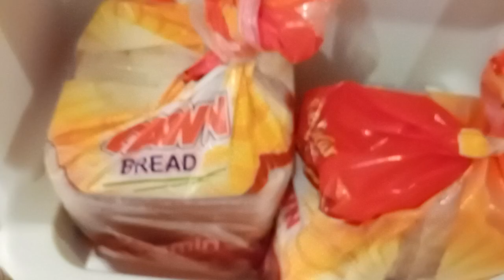palak chicken Afghani pulao sweet